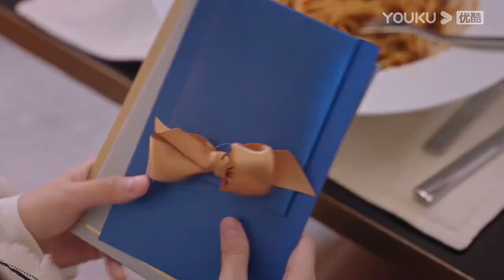【搶先看】心機女插足霸總與灰姑娘的愛情，故意炫耀青梅竹馬，灰姑娘竟毫不退卻【繁华似锦 The Outsider】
🍷剧名（Drama Name）：【繁华似锦 The Outsider】

📺【繁华似锦 The Outsider】安盛集团在创始人王建明去世两年后陷入经营危机，王家长子王居安与担任集团董事长的姑姑张亚男因经营理念不合，展开夺权之战。安盛高层斗争波及底层员工苏沫，她被卷入鸿门宴，无意中得罪了王居安。王居安对员工要求严苛，幸好苏沫以一贯的勤奋好学经受住考验，并在他的指导下快速成长。苏沫职业生涯刚见曙光，就为给舅舅家主张权益而与王居安再起冲突。王居安将苏沫辞退，令他没想到的是，苏沫竟摇身一变成为了张亚男放在王居安身边的“督军”。两人从戒备到相知，终于情难自禁。然而，苏沫的立场以及王居安的傲慢让这段恋情戛然而止。王居安接连遭受幼弟早逝和养子身份揭开的打击，苏沫不惜放下打拼的事业为他挺身解围。王居安落尽浮华，终于收获真心，他携手苏沫，共同开启新的人生篇章。